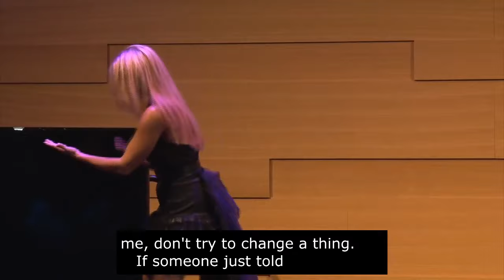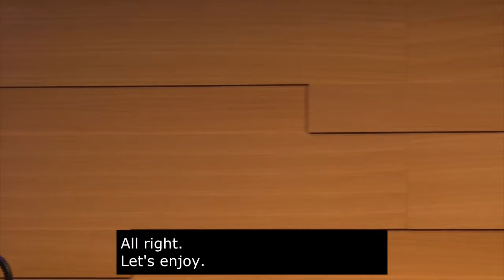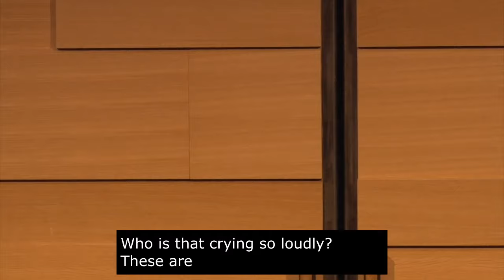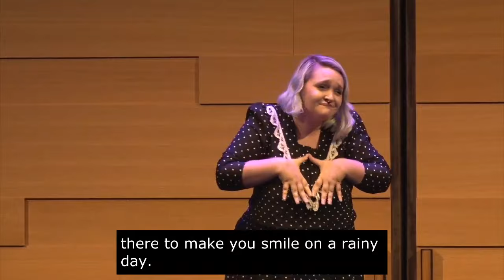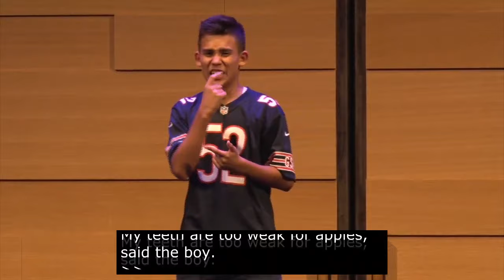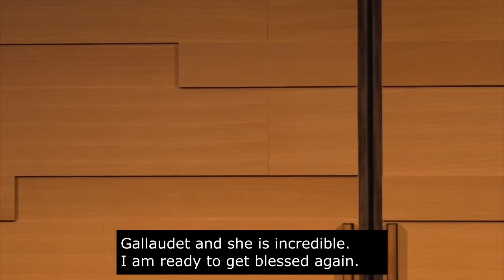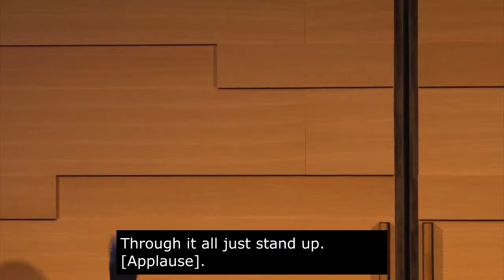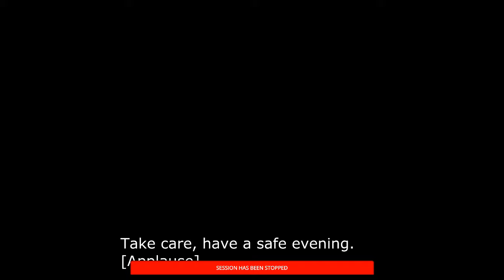ASL Expressions: A showcase of ASL storytellers, poets, performing artists, and more!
The Educational Resource Center on Deafness at Texas School for the Deaf and the Austin Public Library will celebrate Deaf Awareness Week on September 23, 2019, with a showcase of ASL talent.  The event will feature student and adult storytellers, poets, performing artists, and more.  Tours of the library will be provided along with interpreters for both the tours and the performance.